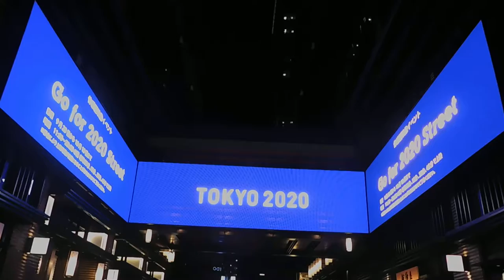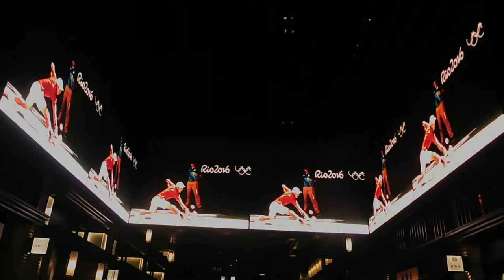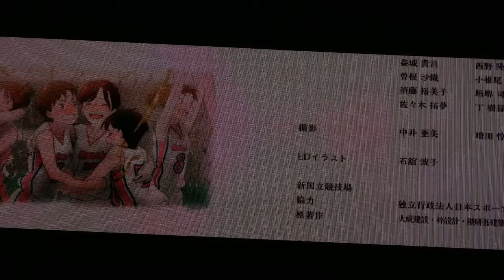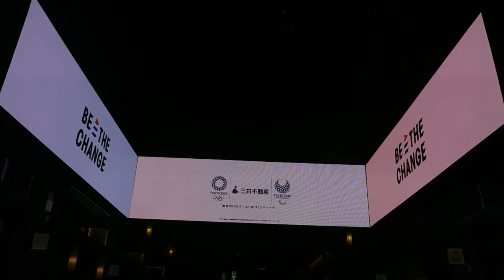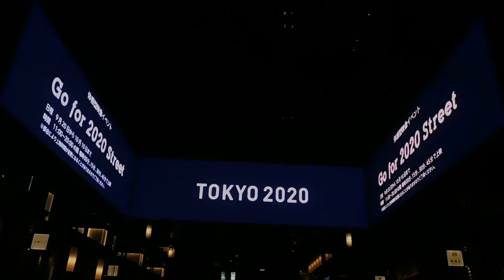DSCN8092日本橋シティドレッシング20161006仲通りGo for 2020 Street